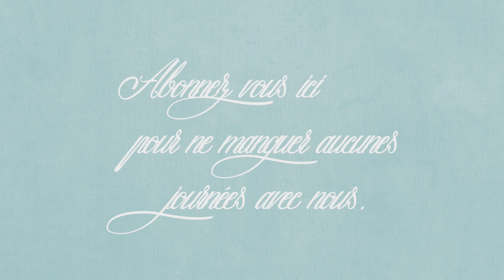Recettes : Cake délicieux aux fraises et au lait fermenté !!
[. RECETTE .] Bienvenue dans cette vidéo recette aujourd’hui nous avons faire ensemble un Cake délicieux aux fraises et au lait fermenté , Ce cake aux fraises est délicieux, si moelleux et si facile à préparer, il est parfait pour profiter de toutes ces belles fraises qui arrivent sur les étals de nos primeurs et pour faire venir un peu plus le printemps qui ce fait un peu timide !! J'aime ces recettes simples qui peuvent être faites en quelques minutes, dans un seul saladier. Bien sur aimant cuisiner j'adore faire des desserts plus élaborés, mais c'est tellement bien dans la vie de tous les jours quand on a moins de temps de pouvoir faire de délicieux desserts avec des ingrédients du réfrigérateur et du cellier, en très peu de temps et de travail et sans remplir l'évier de vaisselle sale !! J'utilise dans cette recette du lait fermenté Il rend la pâte plus moelleuse et aérienne.